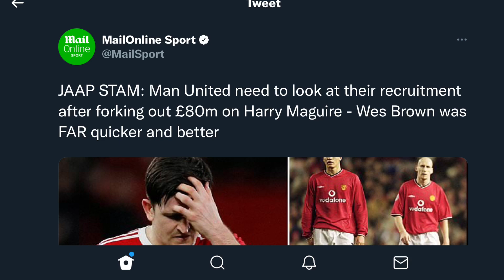Rangnick Clearing Out Deadwood At Man United | Lingard To Newcastle | Ronaldo OUT?